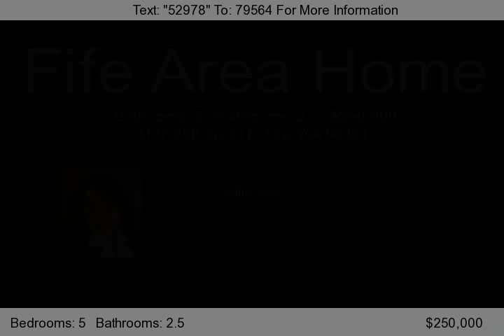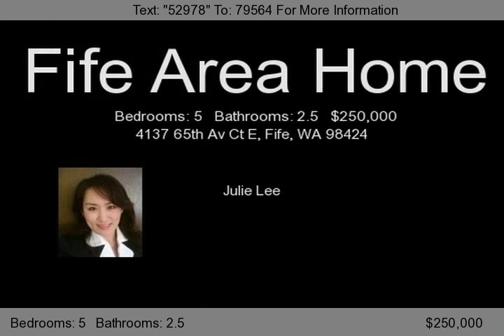4137 65th Av Ct E, Fife, WA 98424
Short sale approved. $270,000 with $7,800 buyer closing cost. Awesome Legacy plan with a lot of upgrades features like hardwood floor in the family room Slab granite counter tops in the kitchen. 5bedroom, 2.5bath, 2,814sqft home w/ stylish kitchen w/cherry cabinets & stainless steel appliances. Mt. Rainier Views!. Wetland backing best homesite&#40;$30,000 more&#41; in this Luxury neighborhood of...